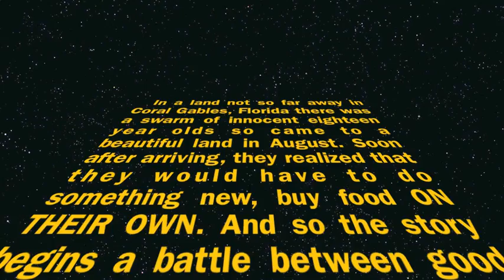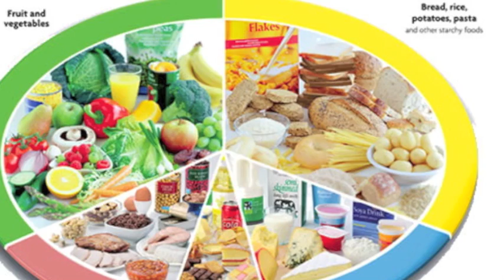social advocacy: britt grimaldi